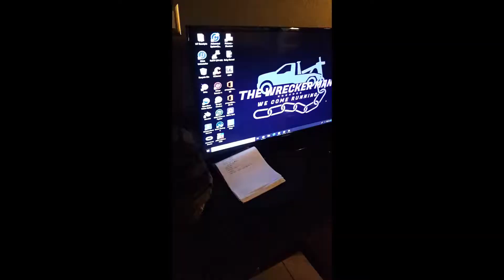THE POWER PUFF MEN!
USING THEIR ULTRA SUPER POWERS, THE WRECKER MAN TEAM, HAS DEDICATED THEIR LIVES TO FIGHTING THE FORCES... OF... EVIL!!!